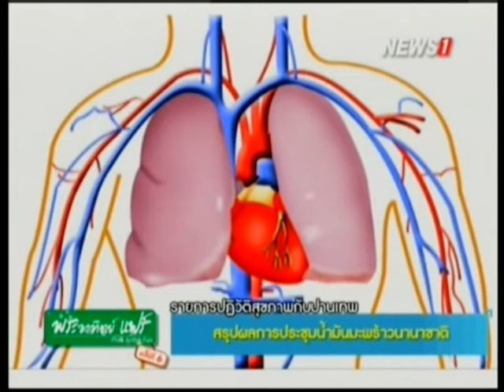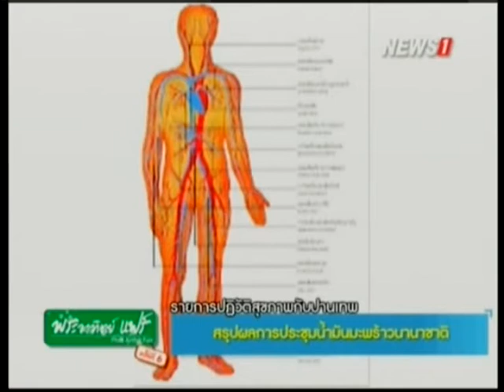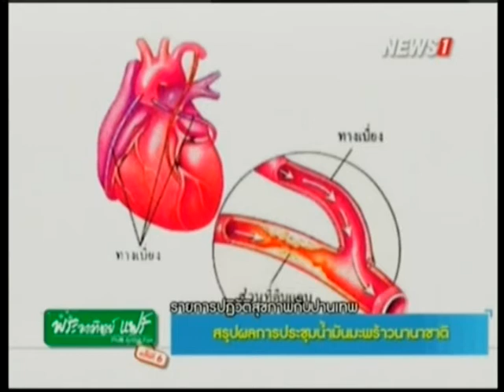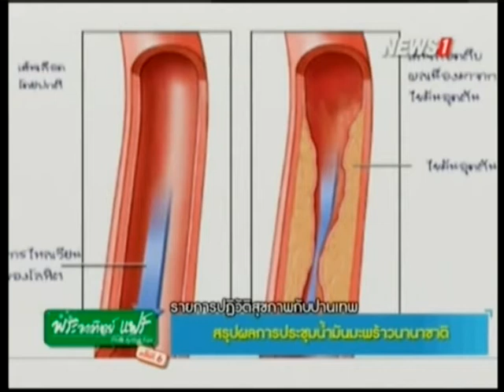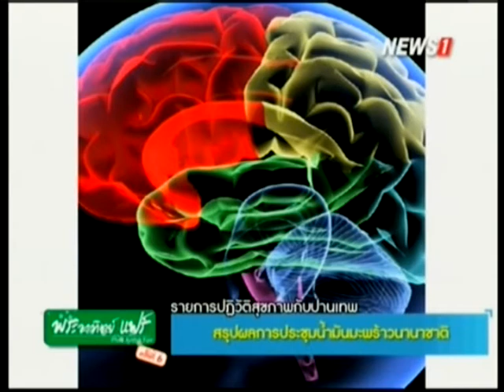ปฏิวัติสุขภาพกับปานเทพ สรุปผลการประชุม น้ำมันมะพร้าวนานาขาติ ช่วงที่2 07/12/2015